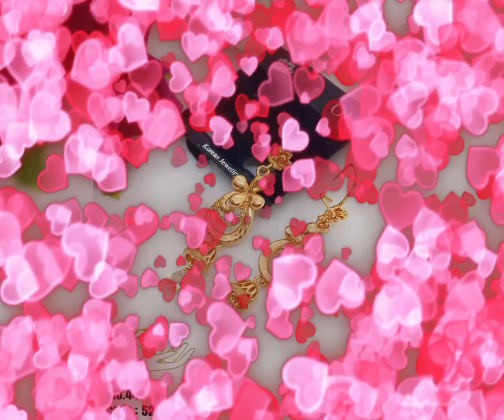2Ct Brilliant Cut Lab Created Diamond Drop Dangle Earrings 14k Yellow Gold Over(2024)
2Ct  Brilliant Cut Lab Created Diamond Drop Dangle Earrings 14k Yellow Gold Over(2024)